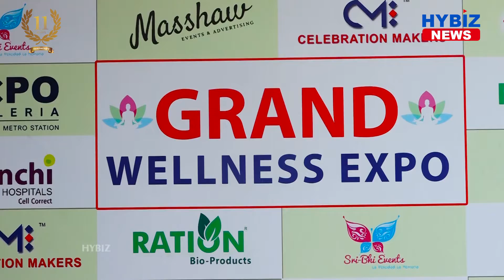Grand Wellness Expo 2021 At Panjagutta Metro Station | Hybiz tv